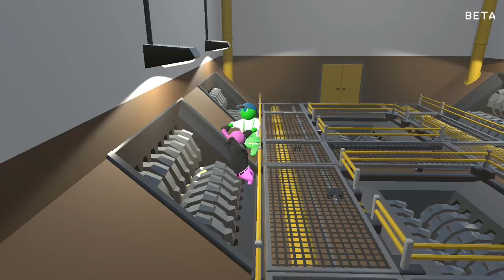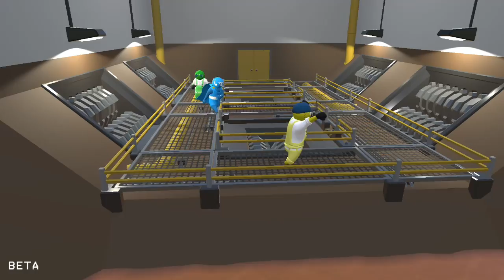MULTIPLAYER MADNESS!! - Gang Beasts Multiplayer Beta #1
This is my Gang Beasts gameplay series! Enjoy!

Gang Beasts is a silly local multiplayer party game with surly gelatinous characters, brutal mêlée fight sequences, and absurdly hazardous environments.